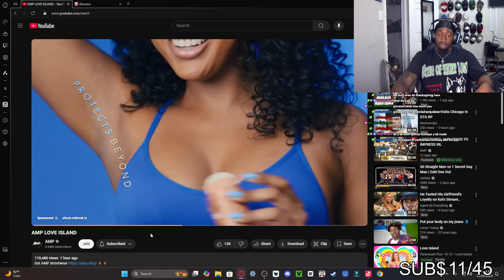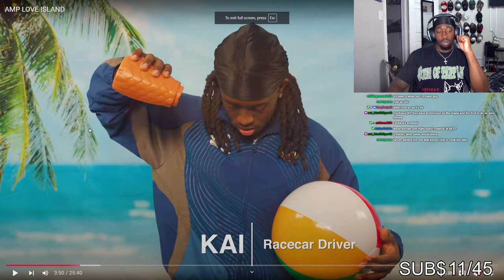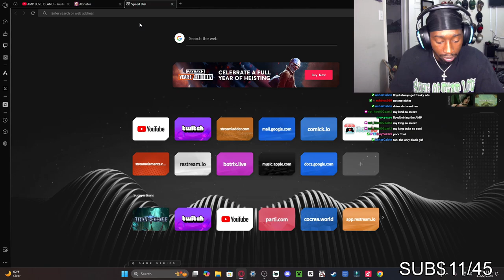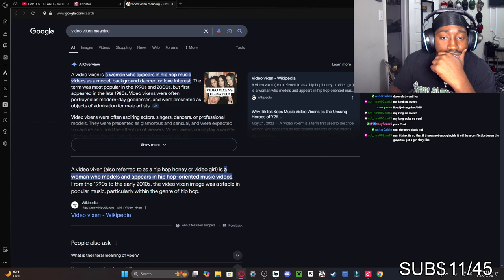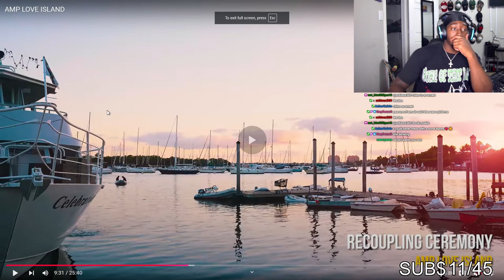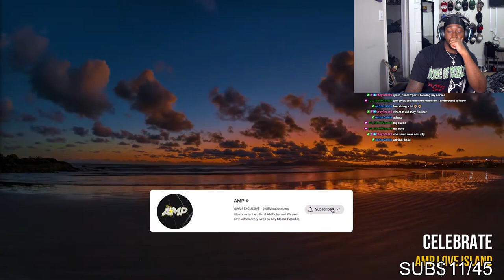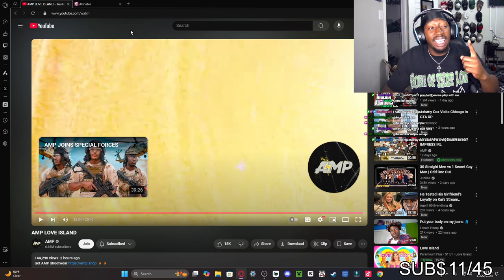AMP HOSTED THEIR OWN LOVE ISLAND